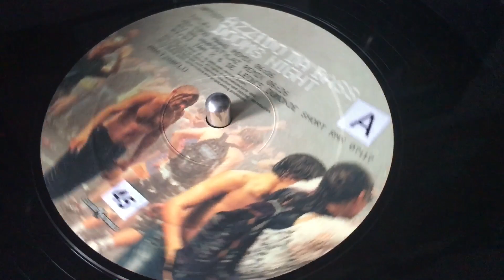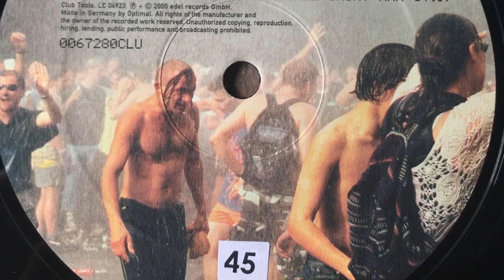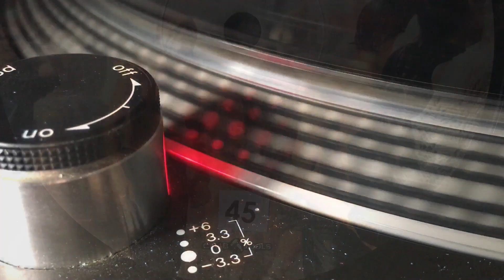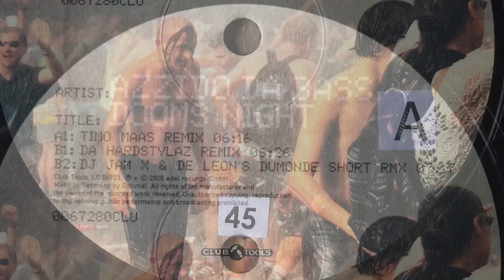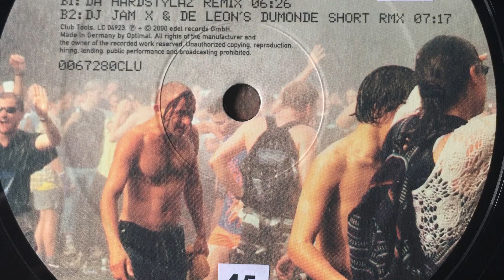Azzido Da Bass - Dooms Night (Timo Maas Remix)